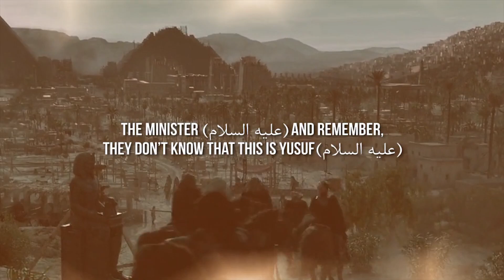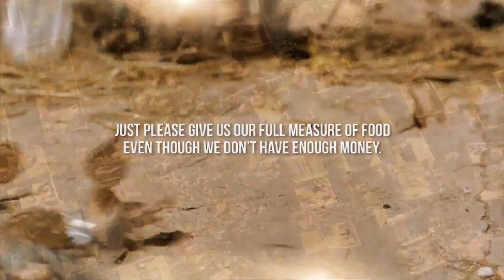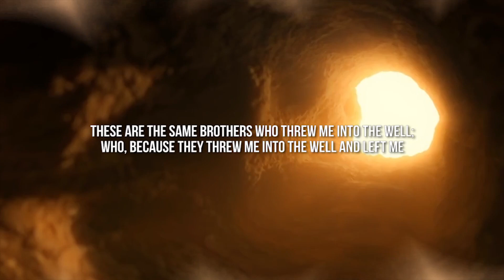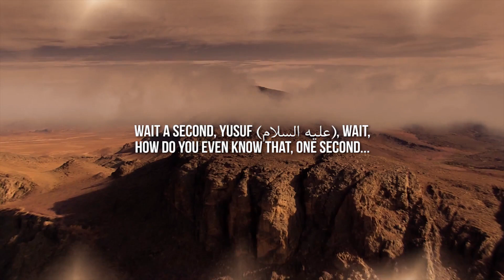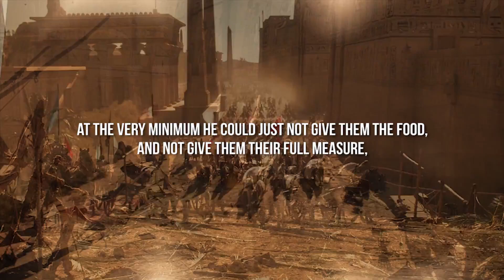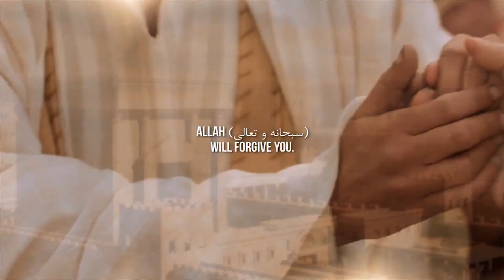Yusuf & His Brothers ᴴᴰ ┇ Forgiveness ┇ by Wafiq Syed ┇ TDR Production ┇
"Yusuf & His Brothers" is a captivating story from Islamic tradition that highlights the theme of forgiveness. The story revolves around Prophet Yusuf (Joseph), who is the son of Prophet Ya'qub (Jacob) and is blessed with exceptional beauty and wisdom. The narrative is mentioned in the Quran (Chapter 12) and holds great significance in Islamic teachings.

Yusuf's story unfolds with his brothers' jealousy and resentment towards him due to their father's preference for Yusuf. Out of envy, his brothers plot against him and eventually sell him as a slave. Yusuf is taken to Egypt, where he faces numerous trials and tribulations, including false accusations and imprisonment. However, throughout his hardships, Yusuf remains steadfast in his faith and displays exemplary character.

Eventually, Yusuf's path crosses with his brothers once again when they come to Egypt seeking food during a severe famine. Yusuf, now a powerful figure in the Egyptian court, recognizes his brothers but does not reveal his true identity. Instead, he tests their remorse and character, giving them an opportunity for redemption.
The turning point of the story lies in Yusuf's profound act of forgiveness. Despite the betrayal and suffering he endured, Yusuf forgives his brothers and embraces them with love and compassion. The story beautifully demonstrates the power of forgiveness, highlighting its ability to heal wounds, restore relationships, and bring about personal growth.